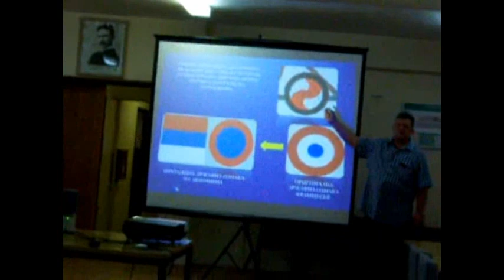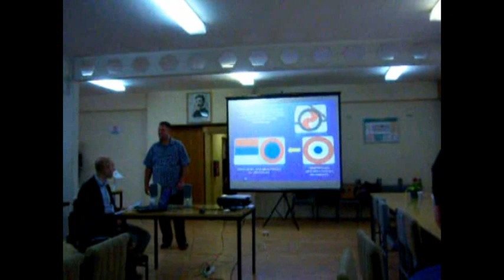Smed.Palanka - „Ескадрила МФ 99С у Паланци“ промоција књиге 16.5.2015